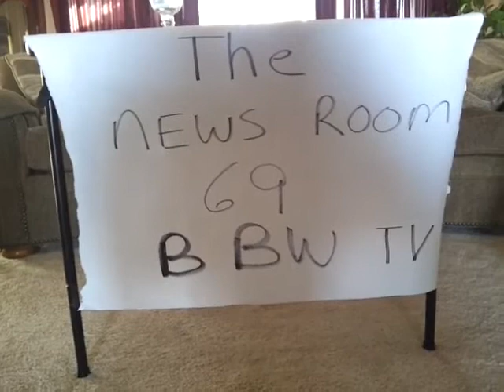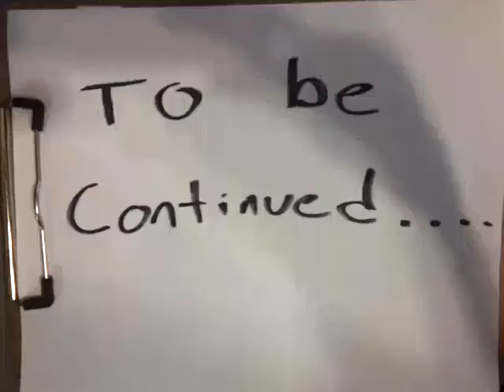The afgan terrorist strikes